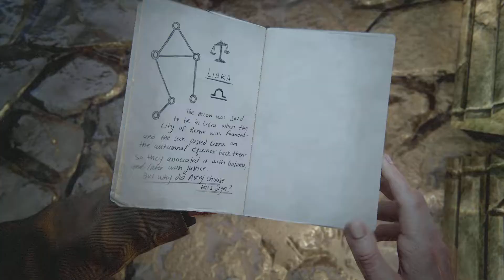youtube video #-ola9gJJ0eo